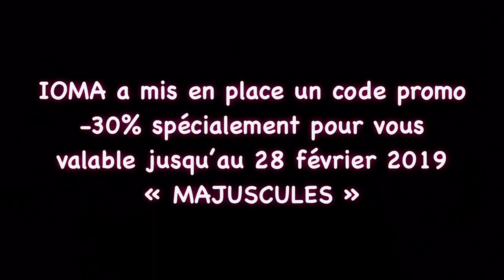Baguette magique ou pas? Test du sublime stick IOMA 🌸TEAM BEAUTÉS MAJUSCULES🌸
Coucou

Une nouvelle vidéo de la team des beautés majuscules... Une équipe de femmes de plus de 50 ans
Les objectifs de cette team à l'initiative de Nicole Tonnelle sont:
- aider les plus petites chaines ou blogs à se faire connaitre
Ces influenceuses majuscules de plus de 50 ans, ont un réseau social (blog, chaine youtube, compte instagram...) et une fois par mois elles testent un produit...

Pour cette vidéo, notre mission était de tester le sublime stick d’IOMA

Bonne découverte

XOXO

TheMouse

Retrouvez la team des beautés majuscules sur leur compte Instagram @teambeautesmajuscules en cliquant sur le lien

TBM 🌸PARTICIPANTES À LA TEAM DES BEAUTÉS MAJUSCULES🌸 février 2019

Pimprenelle de 50 ans et alors?

‪Nadine J’ai 50 ans et... après ‬

Intro JibJab